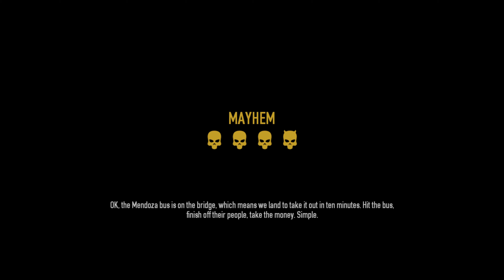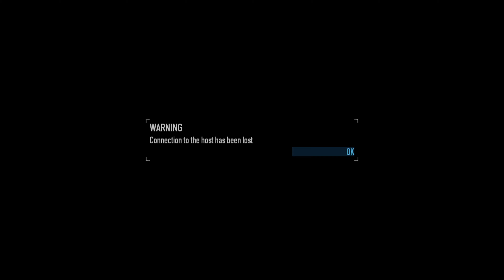PAYDAY 2 CRIMEWAVE EDITION Gameplay Xbox Series X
Description
PAYDAY is an action-packed, four-player co-op shooter where you rob banks and get paid.
The Crimewave edition includes an enhanced graphic engine. Up to four friends co-operate on the hits and as the crew progresses the jobs become bigger, better and more rewarding. Along with earning more money and becoming a legendary criminal Crime does pay – use your funds to customize your character with new skillsets that change the way you play and kit them out with their own guns and gear. Rebuilt visuals bring heisting into 1080p resolution. See every bank note fly and Feel every bullet blast past your head in full HD .

Published by
505 Games
Developed by
OVERKILL Software™
Release date
6/16/2015
Playable on
Xbox One
Xbox Series X|S
Capabilities
Xbox Live